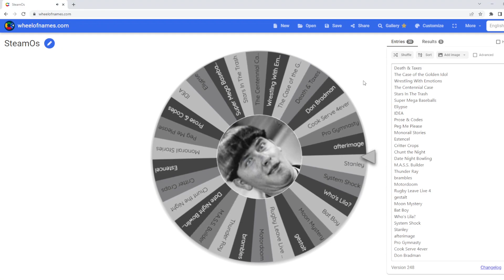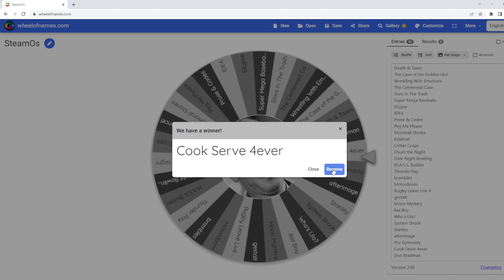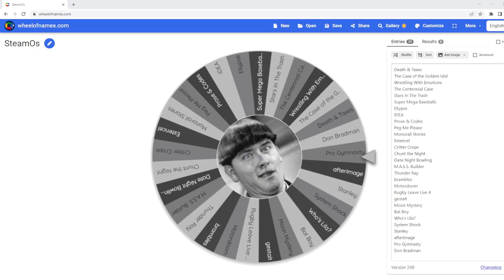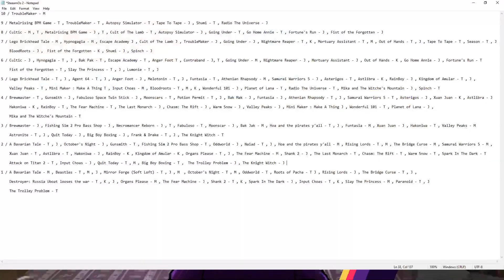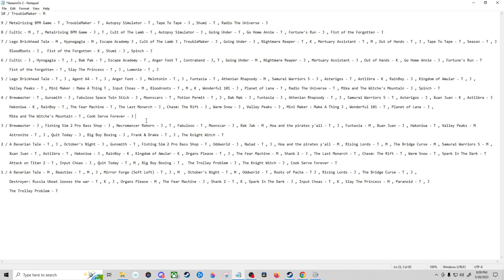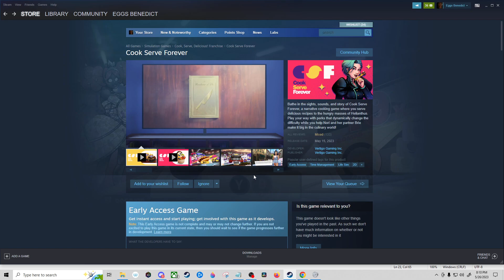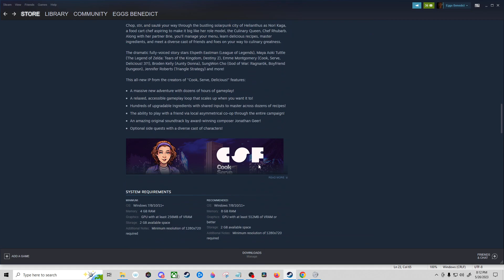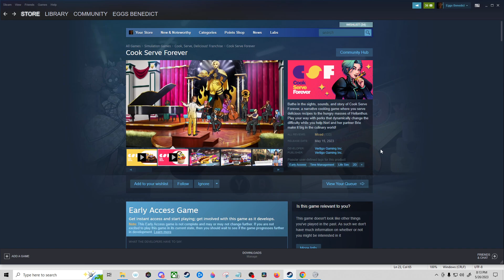SteamOs - Cook, Serve, Forever - Immeasurable Disappointment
One of my favorite series diverts expectations to make some highly questionable changes to the core mechanics of the game. Such a pity.

Bathe in the sights, sounds, and story of Cook Serve Forever, a narrative cooking game where you serve delicious recipes to the hungry masses of Helianthus. Play your way with perks that dynamically change the difficulty while you help Nori and her partner Brie make it big in the culinary world! -  @vginc  ​

00:00 Spin
01:01 Our Deep History With Cook, Serve, Delicious
03:00  Round One (Audio Only , I hate OBS)
08:32 Round Two This Time In Technicolor
13:46 Scoring (Why this game is a disappointment)
19:04 Joe's Tids / Steam Page Exploration

Scores :
T - 2 Tyler is just disappointed
J - 4